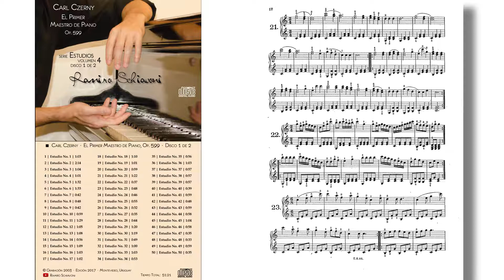Carl Czerny: Estudio Op. 100 No. 22